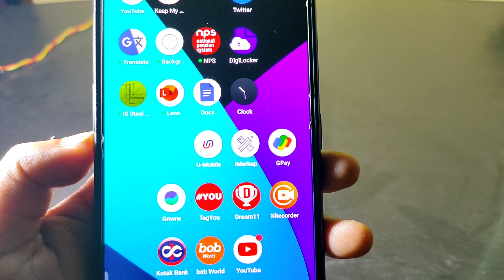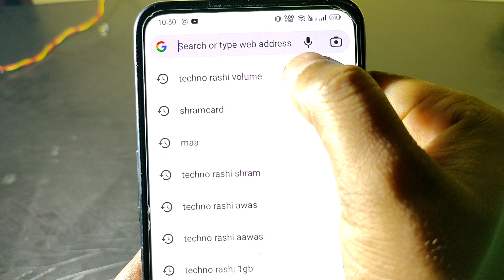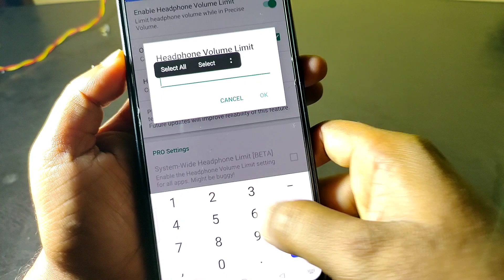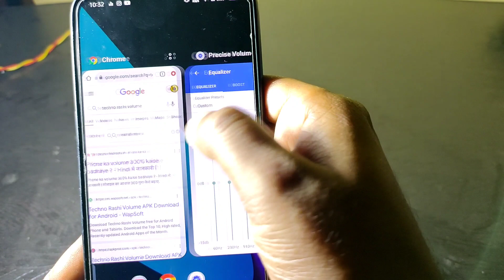फोन की धीमी आवाज को तेज करे | फोन की स्पीकर वॉल्यूम 300 गुना कैसे बढ़ाएं | technical android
mobile ki awaj kaise badhaye
how to increase volume phone